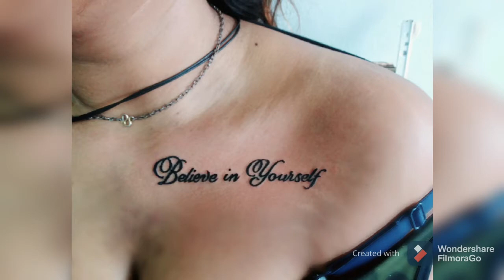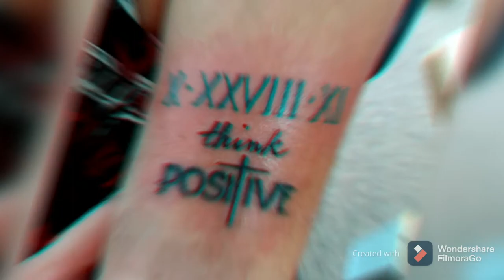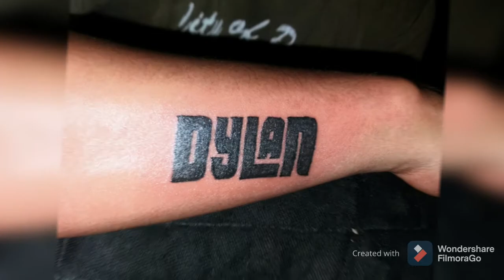Tattoo Art Compilation - BenZone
Some of my Tattoo Artworks [ Then & Now ]